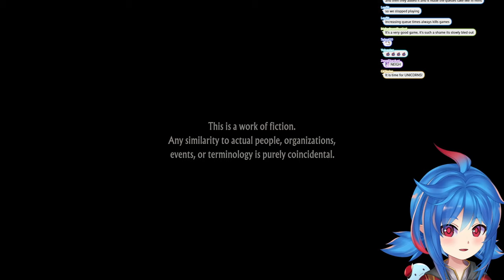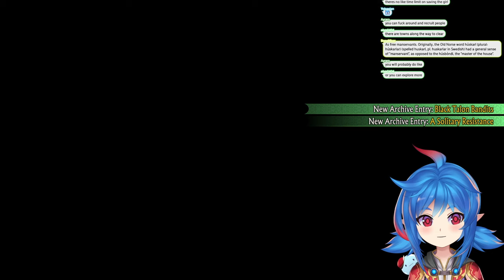This game changed my life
Hey, Adventurers It's your favorite digital explorer, Leaflit, and today, I'm diving horn-first into the enchanting world of "Unicorn Overlord" – the latest game by the legendary developers at Vanillaware! Join me for a magical journey through this visually stunning and intricately designed game, where fantasy meets strategy in a tale as old as time.

In "Unicorn Overlord," we're thrust into a realm of myth and majesty, tasked with leading our unicorn armies to victory against the dark forces threatening the balance of our mystical world. With Vanillaware's signature breathtaking art style and deep, engaging gameplay, this first look is something you won't want to miss.

What's inside this video:

• My live gameplay of "Unicorn Overlord," starting from the very beginning so we experience the magic together.
• First impressions on the game's art, story, and mechanics, showcasing what makes Vanillaware games so special.
• Tips and tricks I learn along the way, helpful for both newbies and veterans of strategy games.
• My reactions to the game's most epic moments, beautiful landscapes,
and intriguing characters.

Whether you're a long-time fan of Vanillaware or new to their games, "Unicorn Overlord" promises a captivating experience. And who better to explore it with than your very own VTuber companion, Leaflit?

Let's get the conversation going, Adventurers! What are your first impressions of "Unicorn Overlord"? Do you have any tips or favorite moments in the game so far? Share your thoughts and join the discussion in the comments below.

Your support helps us discover new worlds and build an even stronger community.